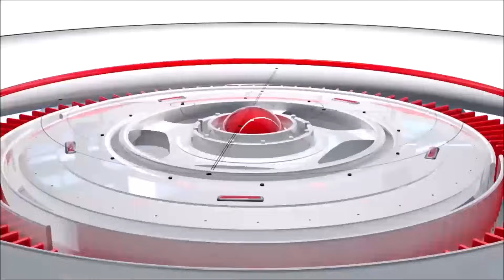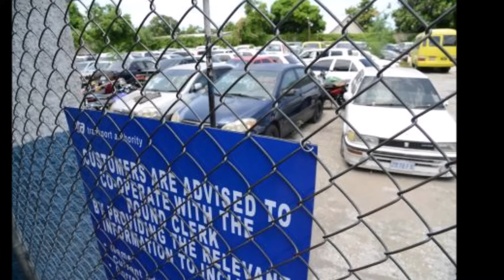Jamaica News September 7, 2023 | Sizzla 2 shotta arrested | cop arrested | man shot dead, protest &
Jamaica News today  September 7, 2023 | Sizzla  2 shotta arrested | cop arrested | man shot dead, protest &